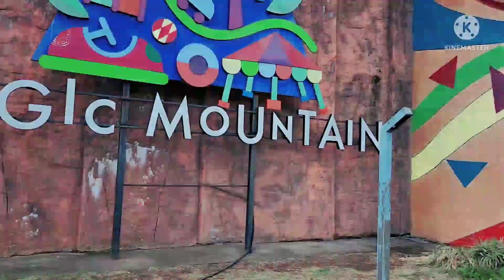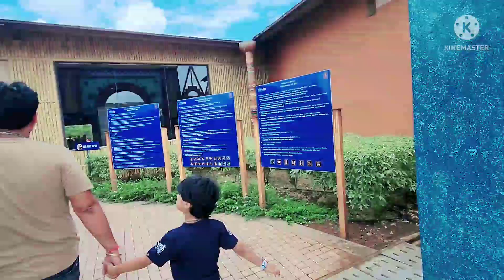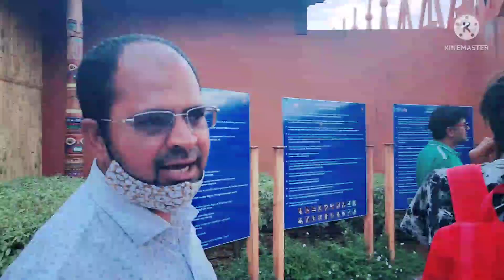Wet N Joy Waterpark | Fun time with Family | Slides | Preety Pathania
Wet N Joy Waterpark
Fun time with Family